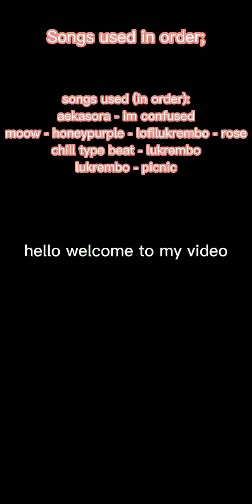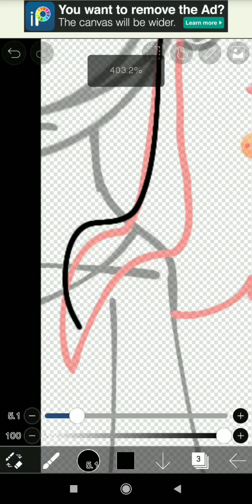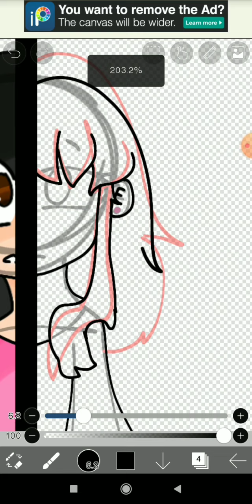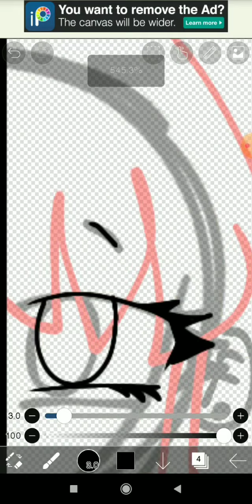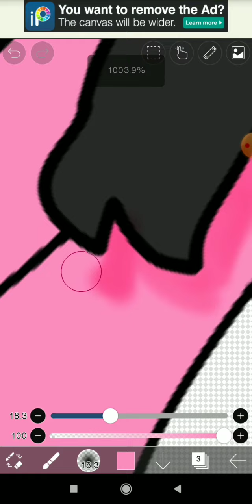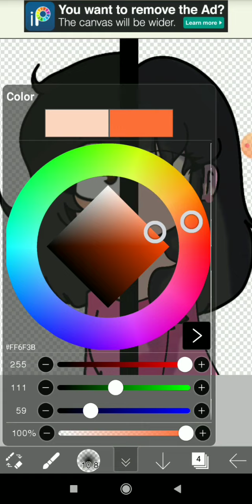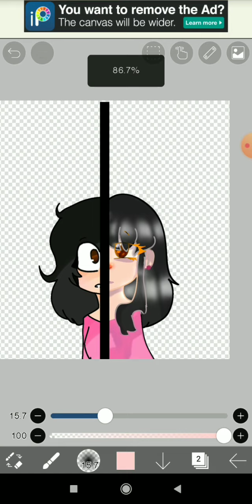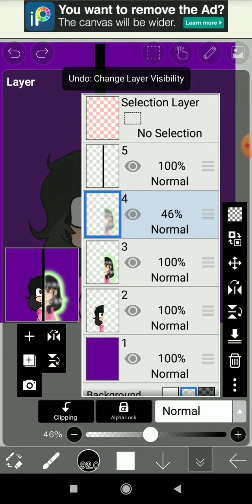Redrawing My Old Art! (I feel like I'm not improving, let's see if that's true!!)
Yt deleted everything, my Desc and title💀😭

I hope we all can be friends and bring peace to this wonderful world!

DONT FORGET TO LEAVE A NICE COMMENT AND KINAEARMY IN THE COMMENTS BESIDE YOUR NICE COMMENT FOR A CHANCE TO WIN A SHOUTOUT ON MY NEXT VIDEO!!!

English:

🚫DO NOT TRACE/REPOST/COPY🚫

♥️ Compilations✔️:Credit And Ask Me
♥️ Reactions✔️:Credit And Ask Me
♥️Top 10's✔️:Credit And Ask Me

🚫NO SPAMMING IN THE COMMENTS AND NO INNOPROPREATE COMMENTS AND HATE COMMENTS,IF YOU GUYS PUT HATE/INNOPROPREATE COMMENTS I WILL REMOVE IT IMMEDIATELY🚫,Thank you..

Malaysia:

🚫JANGAN JALANKAN / REPOST / SALINAN🚫

♥ ️ Kompilasi✔️: Kredit Dan Tanya Saya
♥ ️ Reaksi✔️: Kredit Dan Tanya Saya
♥ ️Top 10's✔️: Kredit Dan Tanya Saya

🚫 TIADA SPAMMING DALAM KOMEN DAN JANGAN MELETAK KOMEN TIDAK BAGUS DAN TIDAK SUKAI,KALAU KALIAN KOMEN MELETAK KOMENS ITU SAYA AKAN BUANGKAN DENGAN CEPAT🚫,Terima Kasih..

Interested In Roblox?Here is some information!

Roblox is a global platform where millions of people gather together every day to imagine, create, and share experiences with each other in immersive, user-generated 3D worlds. ... All the online games you see on the platform have been built by members of the Roblox community for members of the Roblox community.l

WHAT IS DISPLAY NAMES?

Display names are a feature announced on the Roblox Developer Forum on February 7, 2021. ... Display names replace the player's name on the player list of a game and the username above the player. However, the chat still displays username

Robux are the virtual currency of Roblox. There are a few different ways Robux can be earned or purchased: You can purchase Robux in our mobile, browser, and Xbox One apps. Accounts with a membership receive a Robux stipend. Accounts with a membership can sell shirts and pants and get a percentage of the profit.

DOES ROBLOX NEED MONEY?

Roblox is completely free to join and free to download. If so inclined, users can choose to purchase Robux (our virtual currency) to buy in-game upgrades or accessories for their avatar. They can also purchase an optional “Premium” membership, which includes a Robux stipend and access to our trading and sales features.

WHY DO YOU NEED TAGS?

It's all in an attempt to protect the younger users from reading or typing in harmful words or information. And when you see the word "tags" written in a chat box on Roblox in response to this, it means someone is asking if another user's sentence was censored and to please relay the information in a different way.